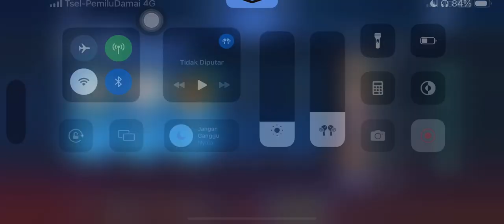Mobile Legends Bang Bang Tournament MCL A-G (Anak Gurita) Pertarungan Membara 🔥| Gameplay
Mobile Legends Bang Bang Tournament MCL squad A-G (Anak Gurita) Pertarungan Membara 🔥